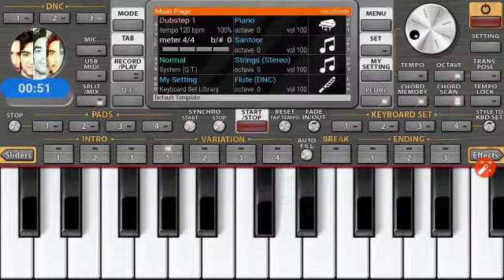Piano Tune : Jai Ambe Gauri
Episode 1
DurgaPuja Geet
Bhakti Song